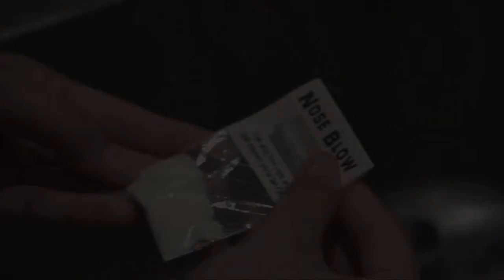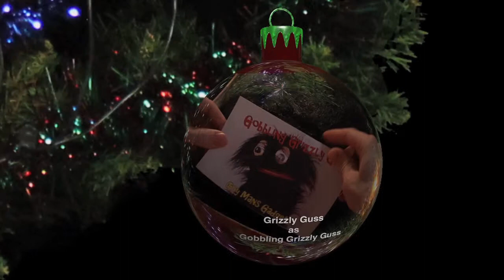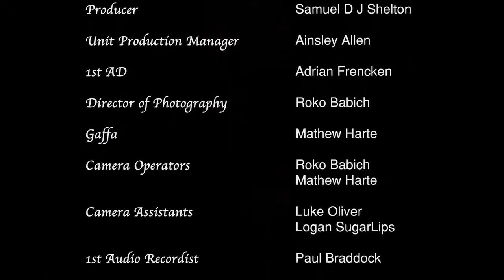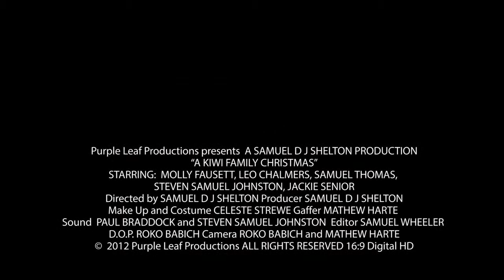A Kiwi Family Christmas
This is the Award winning New Zealand short film Written, Directed and Produced by Samuel Shelton